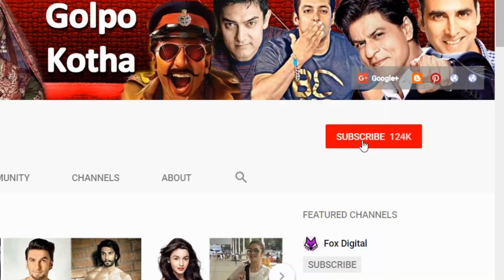রণবীর সিংহের গাড়ির কালেকশন দেখেছেন? দেখলে অবশ্যই চমকে যাবেন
ব্যক্তিগত জীবন বা কেরিয়ার— সবেতেই তিনি বেশ কেতাদুরস্ত। রণবীরের গাড়ির কালেকশনও চমকে যাওয়ার মতো।

বলিউড তারকা  রণবীর সিংহ  এমনিতেই সোজা সাপটা কথা, সাবলীল অভিনয় আর অফুরন্ত প্রাণশক্তির জন্য   কম সময়ের মধ্যেই বেশ জনপ্রিয় হয়ে উঠেছেন । ব্যক্তিগত জীবন বা কেরিয়ার— সবেতেই তিনি বেশ কেতাদুরস্ত। রণবীরের গাড়ির কালেকশনও চমকে যাওয়ার মতো। তো চলুন বন্ধুরা আজকে আমরা এক ঝলকে দেখে নিই রণবীরের সেই  গাড়ির কালেকশনগুলো

অ্যাস্টন মার্টিন র‌্যাপিড এস:
৩২ বছরের জন্মদিনে নিজেই নিজেকে প্যাম্পার করেন রণবীর। এই গাড়িটি নিজের জন্মদিনে কেনেন রণবীর। দেশের বাজারে গাড়িটির দাম ৩.৮৮ কোটি টাকা।

মার্সিডিজ বেঞ্জ-জিএলএস:
৮৩ লক্ষ টাকায় গাড়িটি কিনেছিলেন রণবীর। এটি তাঁর বিশেষ প্রিয়।

জাগুয়ার এক্স-জেড-এল:
রণবীর ‘বেবি’ বলেন এই প্রিয় গাড়িটিকে। প্রায়ই এই বিলাসবহুল গাড়িতে চড়ে যাতাযাত করেন রণবীর। ৯৯.৫৬ লক্ষ টাকা দাম এই গাড়িটির।

অডি-কিউ-৫:
মাঝারি আকারের এই লাক্সারি এসইউভি-টি তিনি খুব একটা ব্যবহার করেন না। তবে গ্যারেজে রেখে দেন প্রিয় ‘ওল্ড জেনারেশন’ গাড়িটি।

রেঞ্জ রোভার ভোগ:
সাদা রঙের গাড়িটির দাম প্রায় দু’ কোটি টাকা। এই গাড়িটিতে দীপিকার সঙ্গে একবার দেখা গিয়েছিল পদ্মাবতের আলাউদ্দিন খলজিকে।

ল্যান্ড ক্রুজার প্রাডো:
রণবীরের সবচেয়ে পুরনো গাড়ি এটি। ৮৬.৮ লক্ষ টাকা দিয়ে গাড়িটি কেনেন রণবীর।

মারুতি সুজুকি সিয়াজ:
ব্র্যান্ড অ্যাম্বাসাডর হিসাবে গাড়িটি উপহার পান রণবীর। ২০১৪ সালে গাড়িটি দেশের বাজারে এসেছিল। সেই সময় দাম ছিল প্রায় আট লক্ষ টাকা।